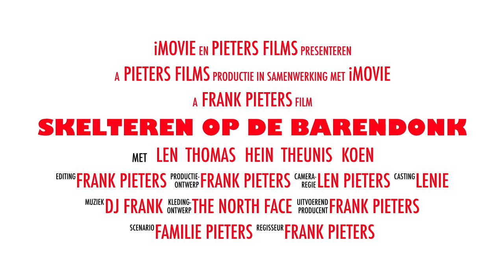Skelteren op de Barendonk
Deze video gaat over Skelteren op de Barendonk